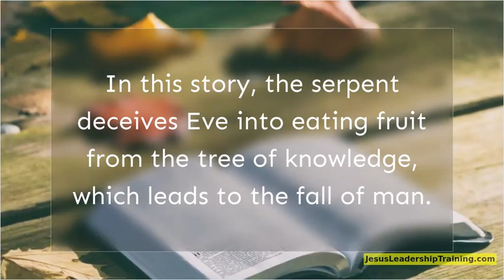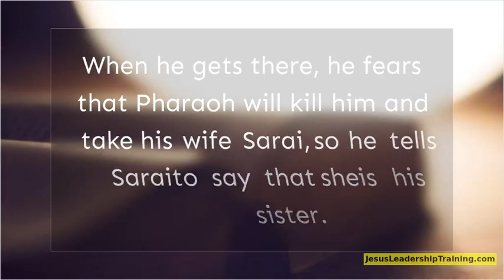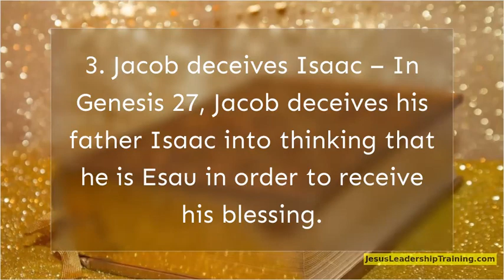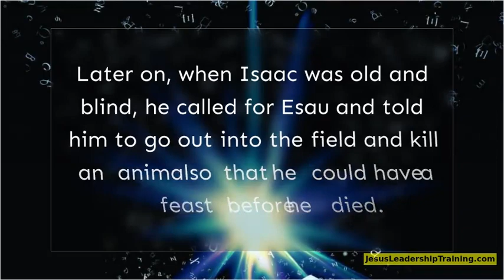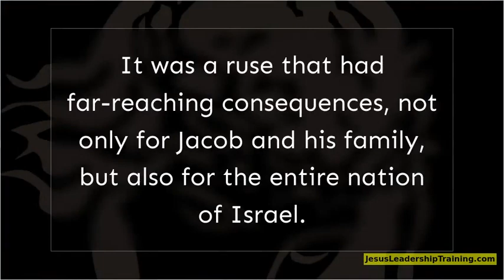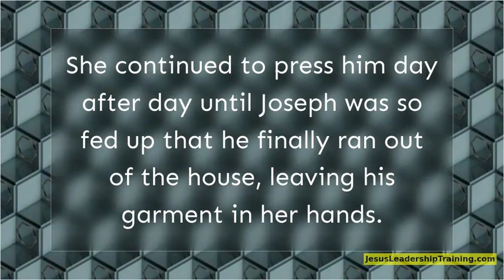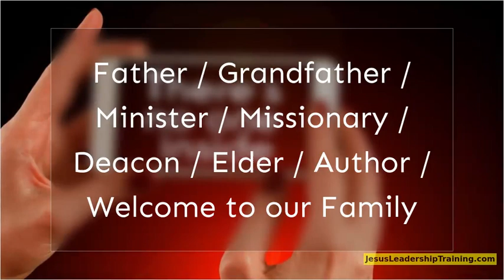11 Stories of Deception in the Bible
11 Stories of Deception in the Bible